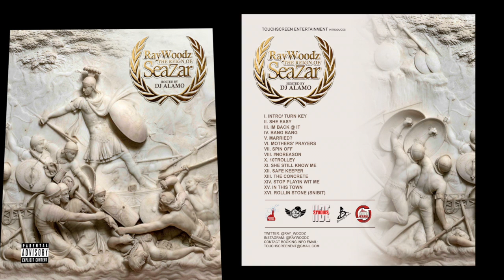Ray Woodz "N This Town" Off "The Reign Of SeaZar" on dat Piff Hosted by DJ Alamo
2017 TouchScreen Entertainment brings you Ray Woodz in this record called "N This Town" recorded in ATL & Placed on CD (compilation) iTunes "The Fifteenth Amendment" recycled to this project produced by BackDraftbeatz, @Proto_cal & Jiggy Myers & @OmenAgency. (Reality Music) Hosted by DJ ALAMO.